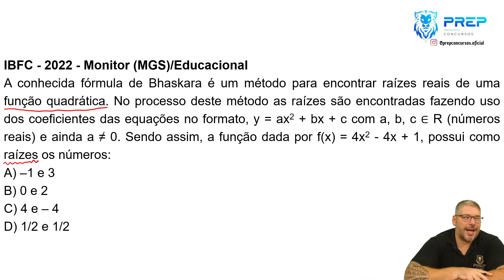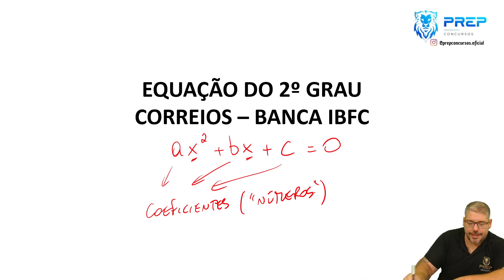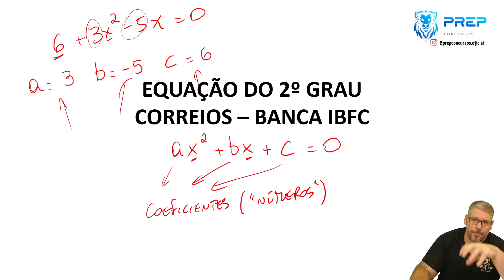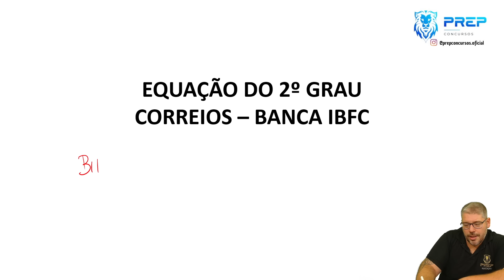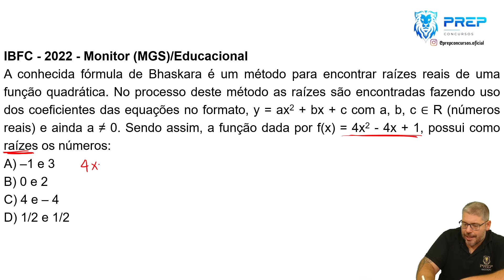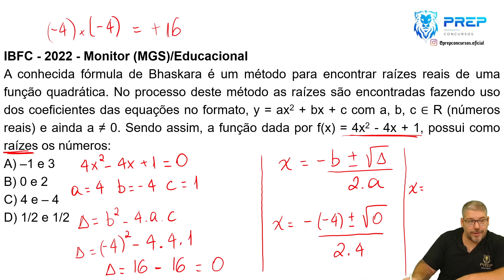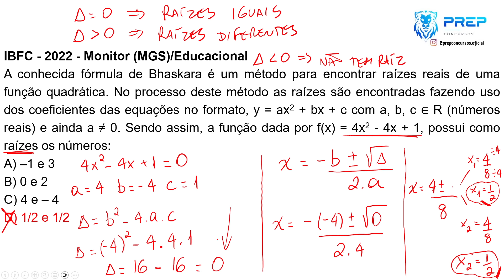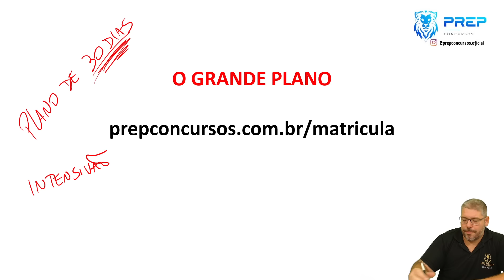Aprenda a Fórmula de Bhaskara Para o Concurso dos Correios | Banca IBFC